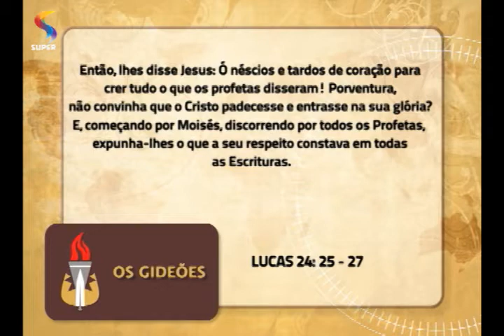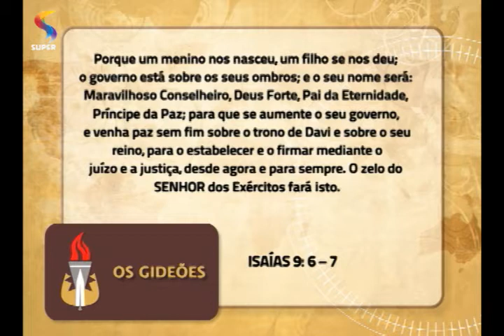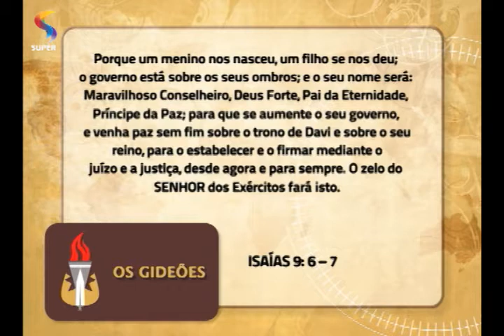OS GIDEÕES - A revelação de Cristo nas escrituras